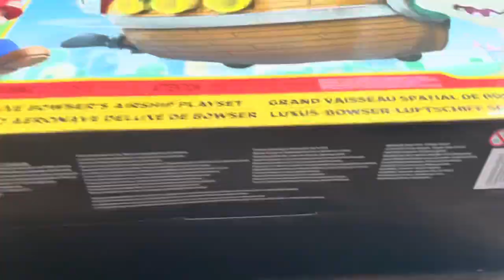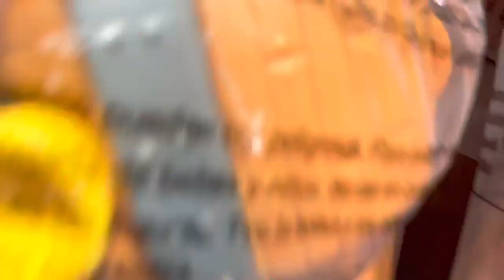Super Mario Bowser’s Deluxe Airship Playset! By Jakks Pacific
Unboxing and assembly of the brand new Super Mario Bros. Bowser’s deluxe airship playset! It’s so cool, makes sound as well. Featuring a little scene at the end of the video :)